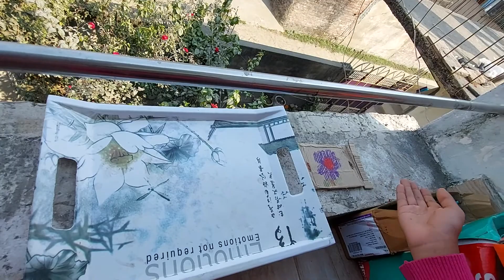hotel tour at navya shree restaurant 😋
Navya Shree#youtube channel #♡🤩🤩💖💖💝👍💯